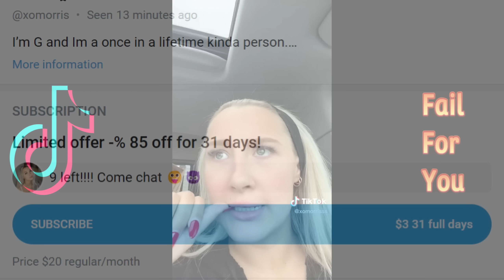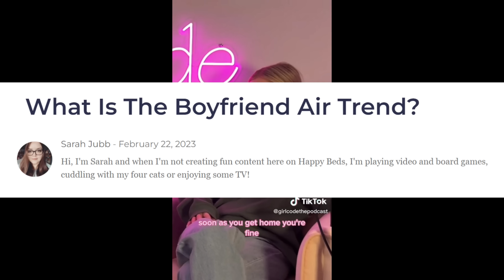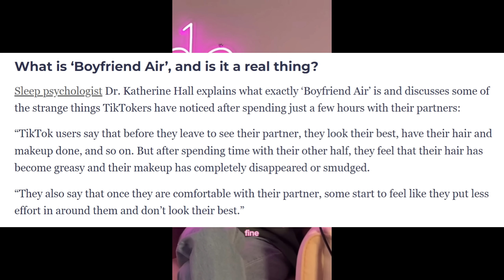The reason why men run away from dating (Part 293)